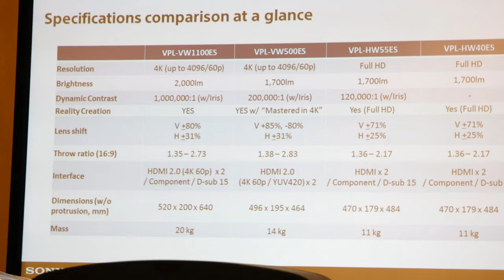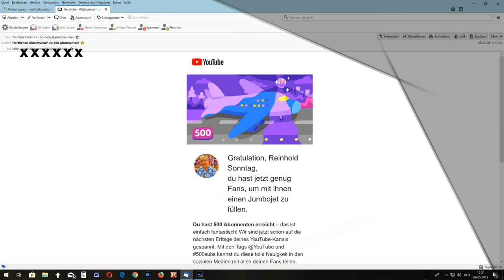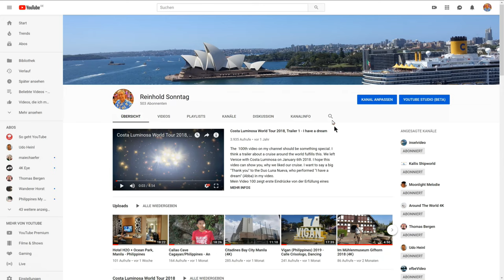Danke für 500 Abos - Thank you for 500 subscribers! (𝟒𝐊)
Avec cette vidéo anniversaire, je tiens à remercier tout particulièrement les 500 personnes qui se sont inscrites à moi. Con questo video dell'anniversario vorrei ringraziare soprattutto le 500 persone che si sono iscritte a me.